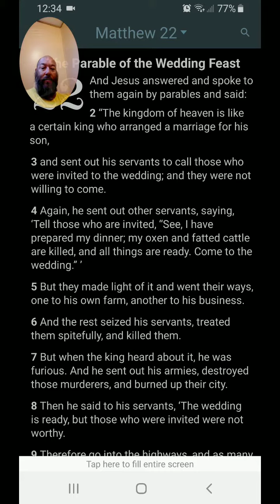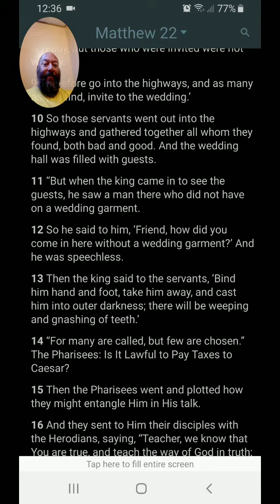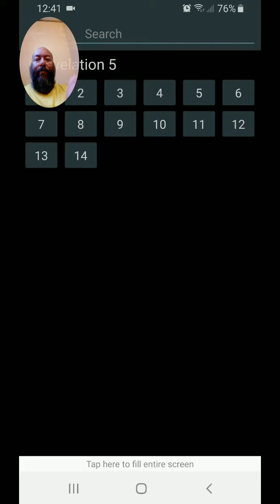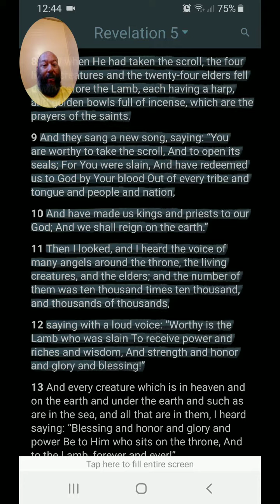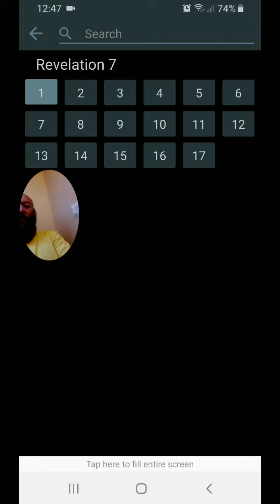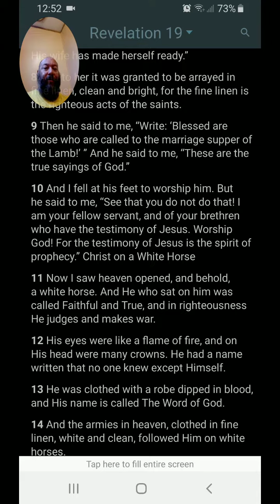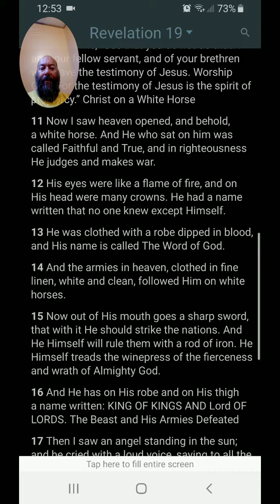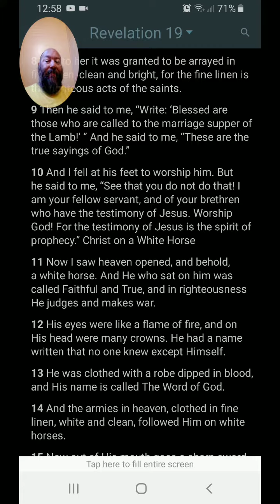What do Daniel 7, Matthew 22, Revelation 5, 7, and 19 have in common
Its all about perspective and the more you read, the clearer your perspective is.